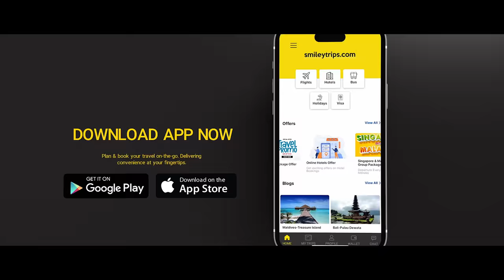Neeyum Naanum | நீயும் நானும் ❣️| Full Movie | Sakthi | Nikhila | Tamil Web series | Filmdude |4K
Neeyum  Naanum | நீயும் நானும் ❣️ | Latest Tamil Mini web series 2023.

Production: Tamil Dude media
For advertisement:
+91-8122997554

Written & Direction: Saravanan. B

Cinematography & DI
Naveen Kumar

Assistant director:
Jegathesh

Dubbing Studio : Sound of Shogun

Dubbing Engineer :
 Tamil